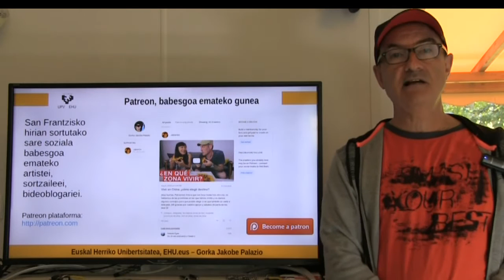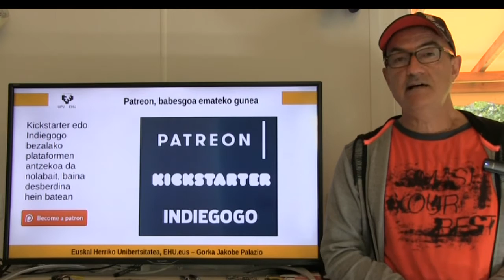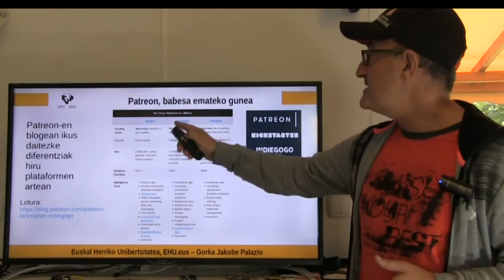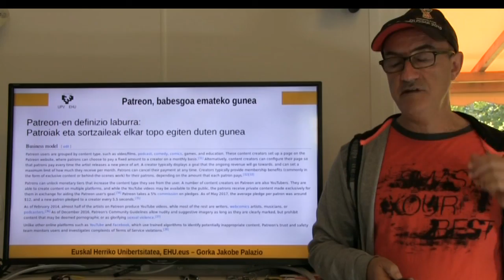Patreon plataformaz 1/5